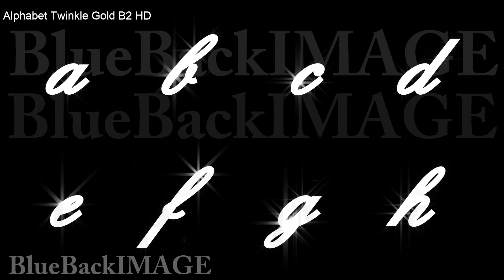映像素材 動画素材 キラキラ アルファベット テキスト 文字 数字 Alphabet Twinkle Gold B2 HD